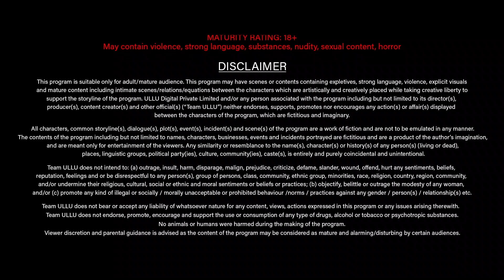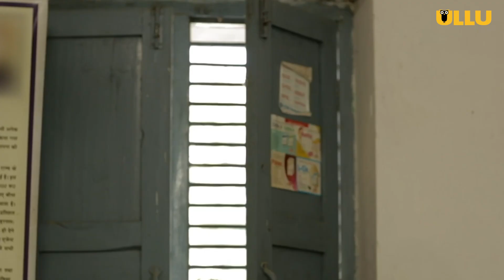He Discloses Their Affair To Her Parents | Khatak | Part - 2 | Ullu Originals | Subscribe Ullu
Vijender, a free-spirited hunk, finds his sister slaughtered to death by her very parents when her video circulates in the community. On the other hand, Vijender finds his own crush openly flirting with a neighboring boy, revolting against which Vijender discloses their affair to her parents. Will Vijender's crush survive the anger of her family?